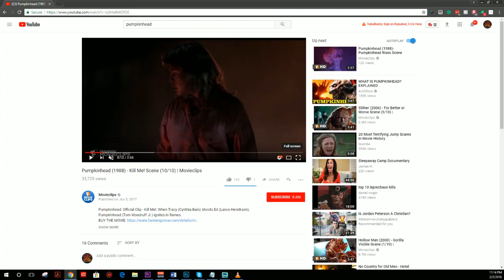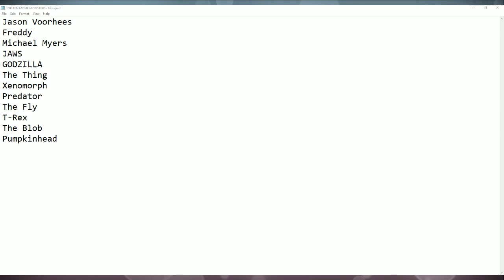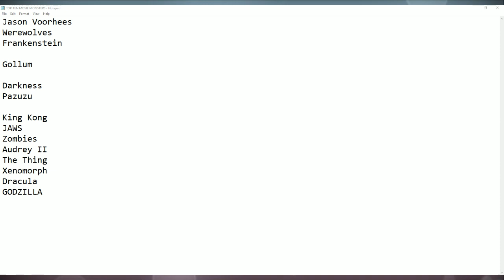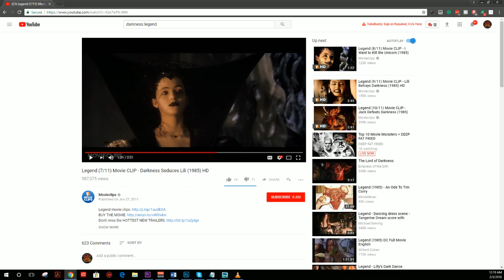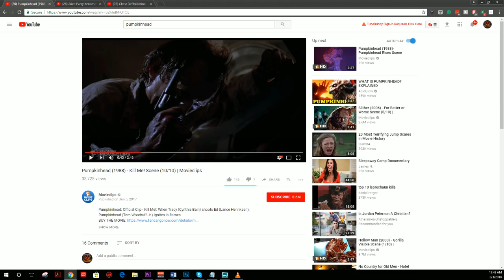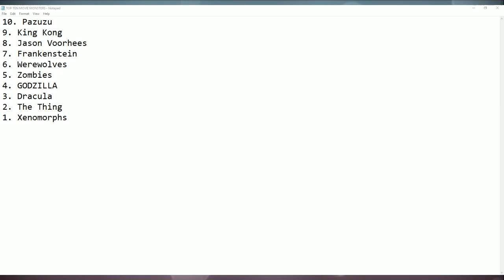Top 10 Movie Monsters = DFF #7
Join us as DFF and our live audience debate and decide our picks for the TOP 10 Movie Monsters!